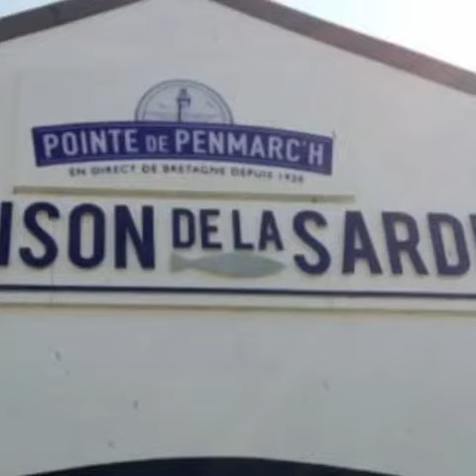Classe de mer 🌊 jules ferry 🚢